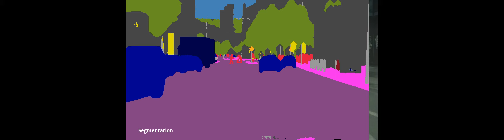world-consistent video-to-video synthesis